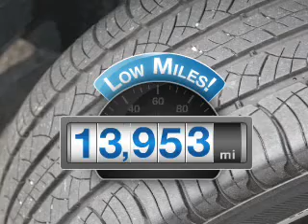2009 Volkswagen Tiguan - Springfield VA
This vehicle represents similar vehicles available at Volkswagen Springfield, Inc..
Contact Volkswagen Springfield, Inc. at 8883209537, for availability of specific vehicles.
Year: 2009
Make: Volkswagen
Model: Tiguan
Trim: SE
Engine: 2.0 liter inline 4 cylinder
Transmission: AUTO 6SPD
Color: Candy White
Mileage: 13953
Address:
6601 Backlick Road